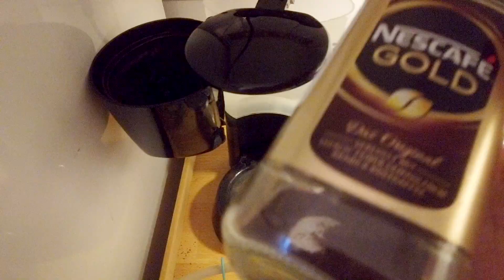MIN JULAFTON - vlogg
God Jul & Gott Nytt År på er!! Det kommer en till video innan nyår men jag säger det nu ändå hihi. NI ÄR BÄST glöm inte det.

TODÄ!